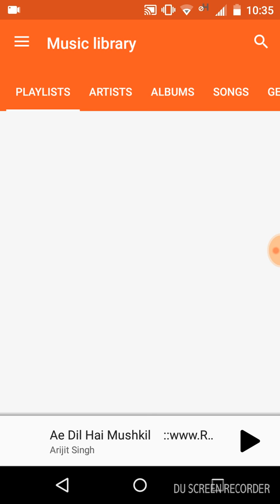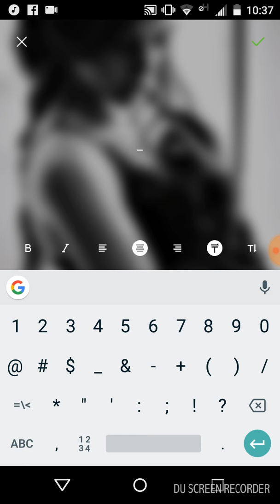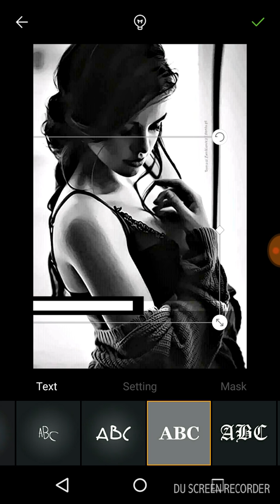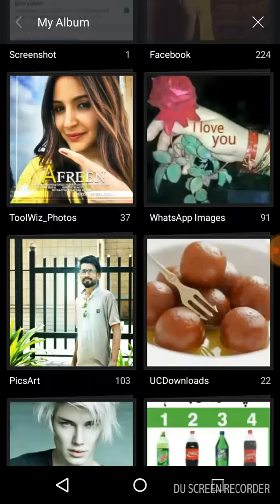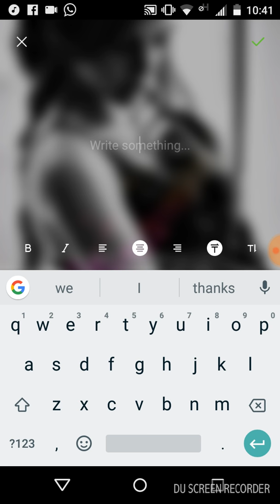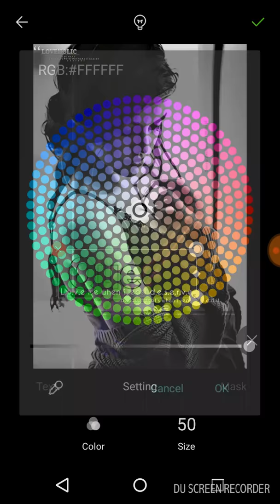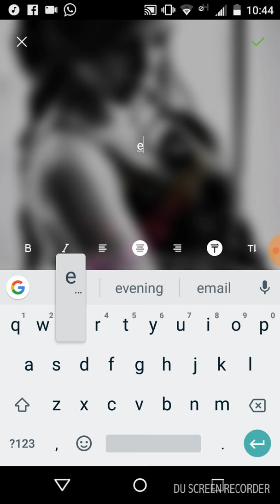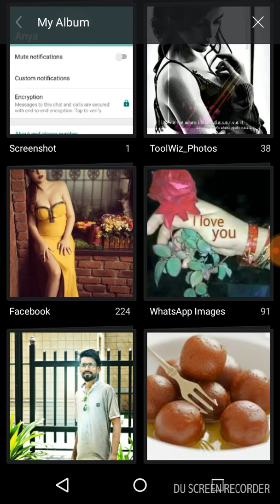Toolwiz toturial black pic